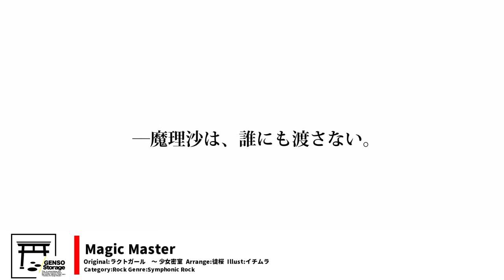[東方Inst/Symphonic Rock] Magic Master [原曲：ラクトガール ～ 少女密室]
◯ Title：Magic Master
◯ Original：ラクトガール ～ 少女密室
◯ Arrangement：徒桜
◯ Vocal：-
◯ Lyric：-
◯ Album：-
◯ Release Date：東方紅楼夢12 (2016/10/09)

◯ Comment：―魔女。

※本作品は「東方Project」の二次創作作品です。